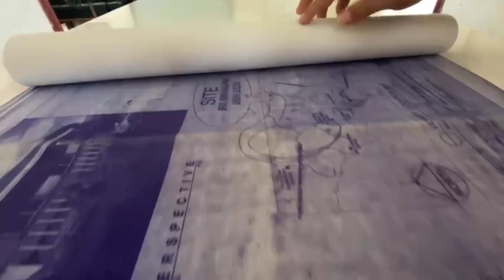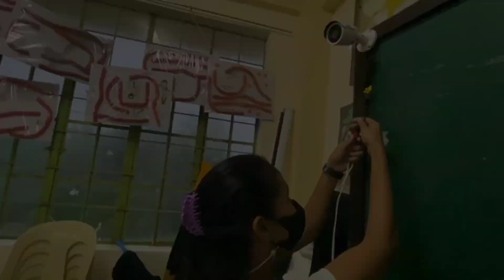EIM (Electrical Installation and Maintenance NC II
Multi-Dimensional Assessment of Grade 12 EIM Batch 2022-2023.☺️